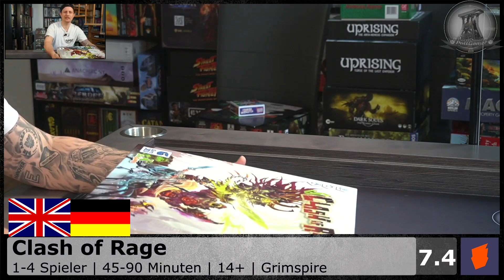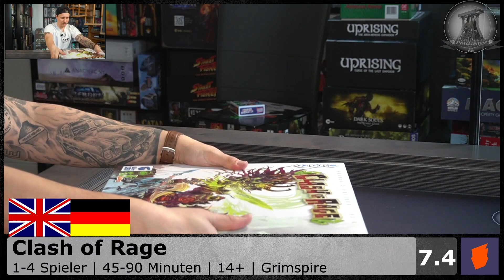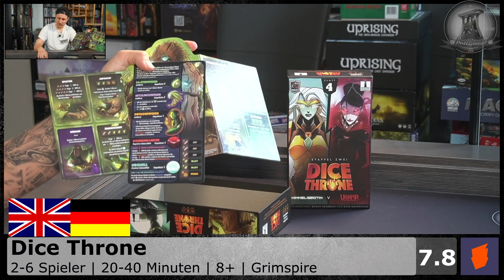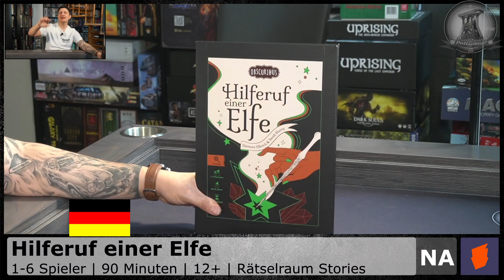Quick & Dirty #15 | Brettspiele gezockt und kurz bewertet! Top und Flop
Die Produktion dieses Videos wurde mit freundlicher Unterstützung von Kapplex Brettspielmöbel durchgeführt.
Für nähere Informationen zu den Produkten, oder bei Interesse eine Bestellung aufzugeben, einfach den Link zur Homepage nutzen:

und bei der Bestellung den Code: POTTGAMER nutzen. So erhaltet Ihr einen Rabatt und ihr unterstützt damit meinen Kanal.
Tach Leute,

zwei Monate sind vergangen, seitdem ich ein Quick & Dirty hochgeladen habe! Wird also mal wieder Zeit!

Welche Spiele habt ihr zuletzt gezockt und seid ihr bei den Games meiner Meinung?War was spannendes oder n Ausfall dabei?
Haut es raus. Ick freu mir drauf!
Timestamps:
00:00:00 Intro + Begrüßung
00:01:10 Clash of Rage
00:03:43 Posthuman Saga
00:06:08 Hoplomachus: Origins
00:08:25 Dice Throne
00:12:16 Code 3
00:16:44 Hilferuf der Elfe
00:19:06 Talisman 4.Edition
00:21:48 Mutlose Monster
00:22:46 Abschluss
lasst gerne n Abo oder n Like da um mich zu unterstützen.

Ihr könnt mich ab sofort auch unterstützen, indem Ihr mal durch den Shop stöbert:

und dabei den Code:

GET10%WITHPOTTGAMER

nutzt. Vielleicht gefällt euch ja was!

Damit Ihr immer auf dem laufenden bleibt, vergesst die Glocke nicht und folgt mir auch auf den anderen Kanälen:

Falls Ihr auch unterwegs mal reinhören wollt, auch hier die links zu unserem Pottcast: Brett-Time-Stories, zusammen mit dem Haider und ner Menge toller Gäste:

Oder bei einem persönlichen Anliegen schreibt mir gerne auch ne Email an

Danke für euren Support, geilen Zock und bleibt sauber.
Euer Potti :)